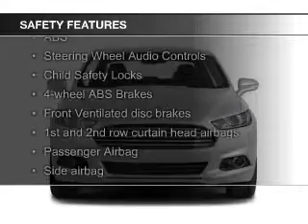2015 Ford Fusion - Okemos MI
Phone:
Year: 2015
Make: Ford
Model: Fusion
Trim: SE
Engine: 1.5 liter inline 4 cylinder 16 valve
Transmission: 6-Speed Automatic
Color: Tuxedo Black
Mileage: 10
Address:
1830 West Grand River Ave.